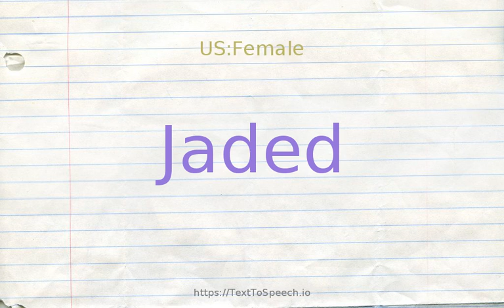How to pronounce jaded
Learn how to say Jaded in English correctly with TextToSpeech.io free pronunciation tutorials. American & British English pronunciation of male & female voices provided in videos. Check them out!

    Jaded definitions:
    (s): dulled by surfeit; "the amoral, jaded, bored upper classes"
    (s): exhausted; "my father''s words had left me jaded and depressed"- William Styron